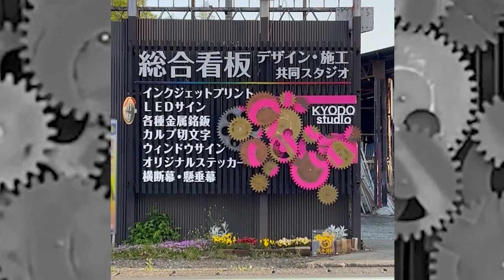【動く歯車看板】自作歯車を動力一つで回してみたらスチームパンクな巨大看板になった！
独自設計をして出力したオリジナル歯車で、大きな可動式看板をつくりました。
噛み合わせや回転数を総合的に計算し、45分に一度、文字が浮かび上がるようにしました。
塗装やベアリング調整、取付けなど全て自分たちで行っています。

スチームパンク家具工房【犬小屋軒】が普段お世話になっている［共同スタジオ］との共同制作。
［共同スタジオ］は、看板のデザイン・制作・設置を行う埼玉県の会社です。
カッティングシートや手書き看板も扱っております、気になる方はぜひサイトをご覧ください！

看板に使用した歯車は完全オリジナルです。
モジュールの算出方法から、イラレで簡単な歯車設計方法も動画でやさしくご紹介しています。
『歯車の作り方・設計方法・計算チャートを解説！モジュール、全歯たけ、インボリュート曲線とは。』

回る歯車をご自宅や店舗に…！手動タイプの可動式看板も好評発売中です！

【犬小屋軒】では日々スチームパンクな情報をお届け♪
各種SNSは以下のリンクからご覧くださいませ。よろしくお願いします！！↓↓↓